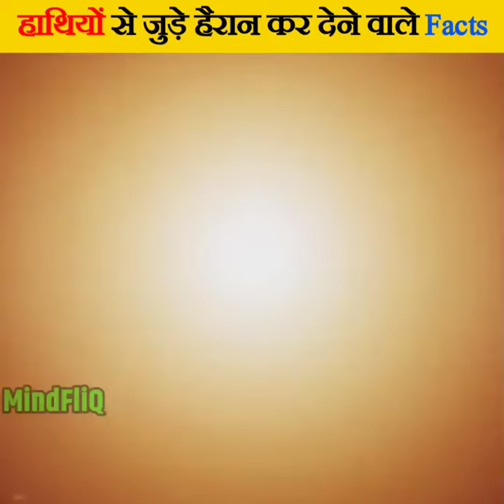Amazing Facts about Elephants 😱😱 Elephants rare facts in hindi 🤯🤯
🔥🙏 Most Welcome to the MindFliQ Family🙏

- This video is not against youtube community guidelines rules.
- A lot of hard work has gone into making this video. What you can understand better than me.